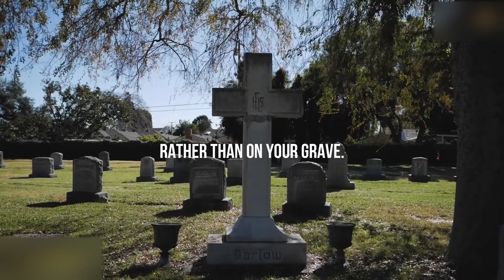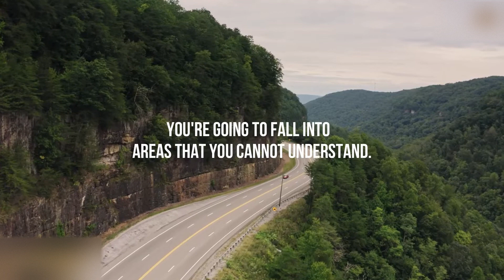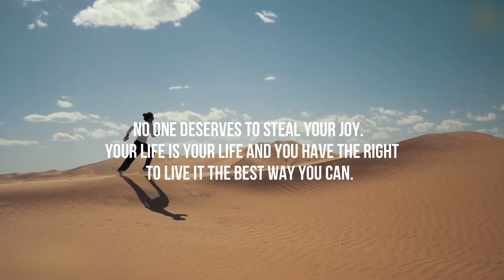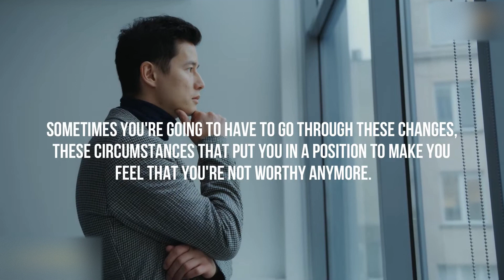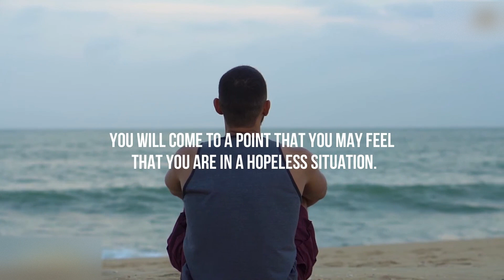Unfiltered Motivation: The Unique Life Journey That Defines You (Folktales to Inspire)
Welcome to Folktales to Inspire! In this inspiring video, we dive deep into the concept of the unique life journey that shapes who you are and sets you apart from the rest. Life is not just a series of events; it’s a collection of experiences, challenges, and lessons that mold our character and define our paths.

Join us as we explore how embracing your individuality and recognizing the power of your journey can lead to true self-discovery and success. You'll hear powerful stories and insights that encourage you to see your struggles as stepping stones and your triumphs as affirmations of your strength.

This is unfiltered motivation designed to ignite your passion and inspire you to forge ahead on your unique path. Remember, your journey is a vital part of your identity, and it’s time to celebrate it!

Follow up to discover The Unique Life Journey That Defines You.